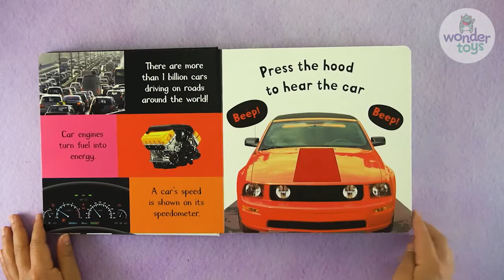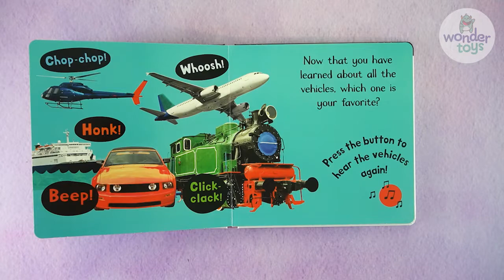Noisy things that go